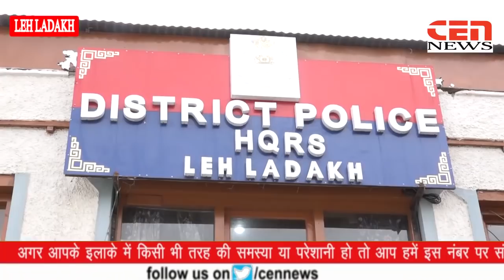In conversation with Sargun Shukla (IPS) SSP leh